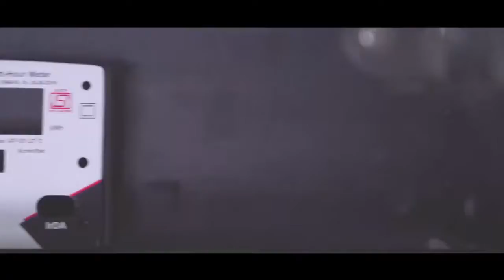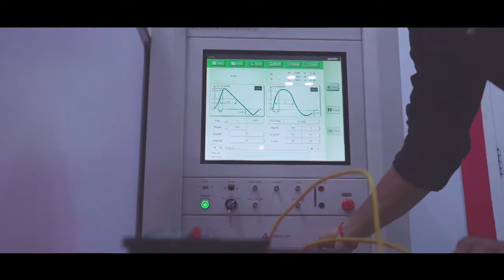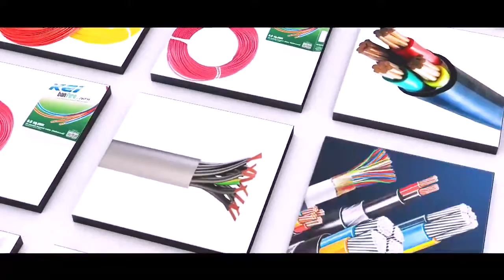Allied Engineering Works Corporate Video